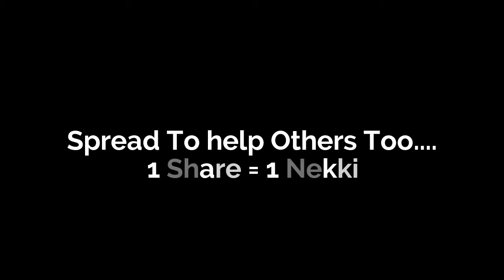Because They didn't Made an advertisment | Fidget Spinner | Shahrukh XoxO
Share To Get Blessed